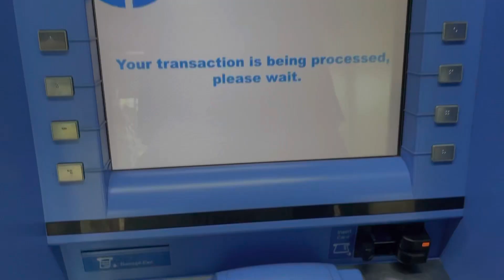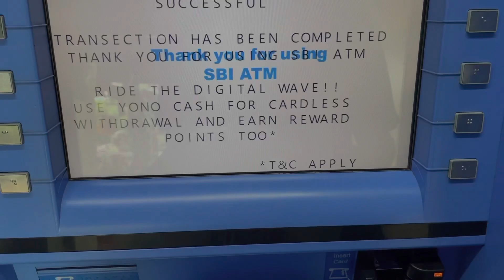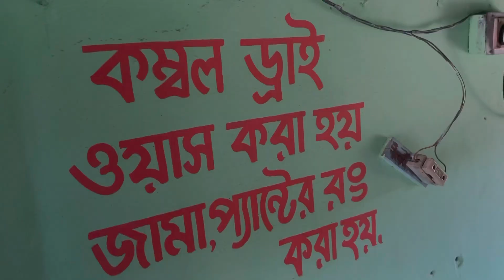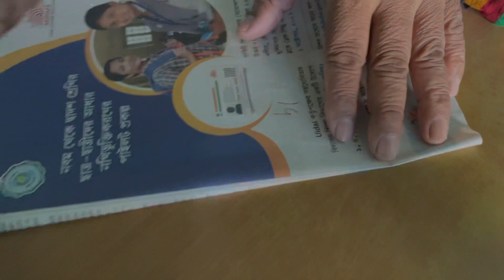Happy Birthday to me 18 Oct | birthday vlog | part 1 ~ EP 1 ~ vlog 4